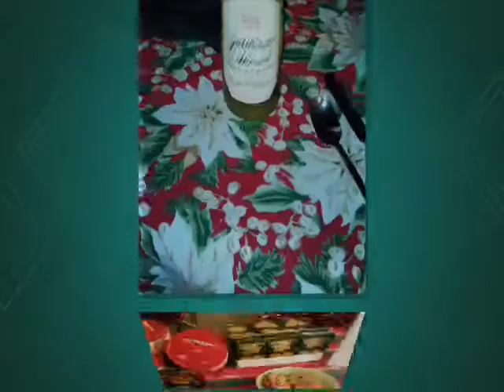Jingle All the Way ... with The Swedish Meatballs!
Jingle all the way with The Swedish Meatballs!  Scandinavian/American music that goes the extra SMILE!
Toe-tapping, foot-stomping Scandinavian roots & rhythms!